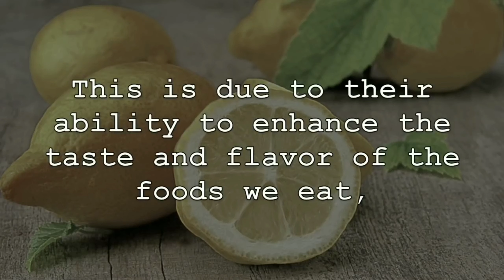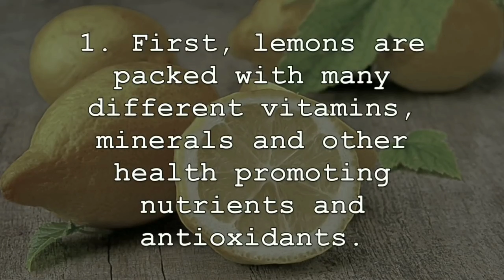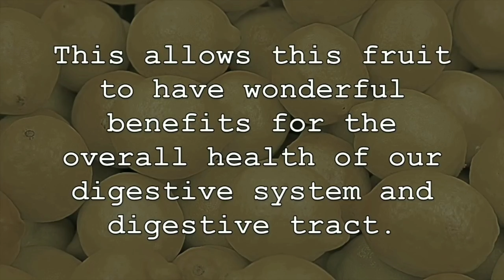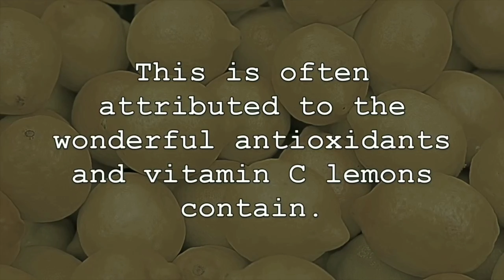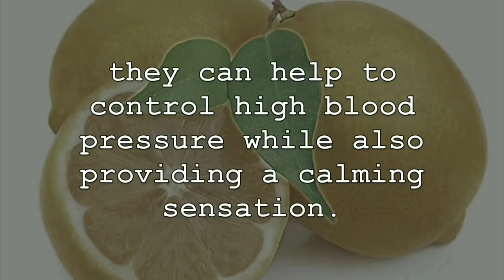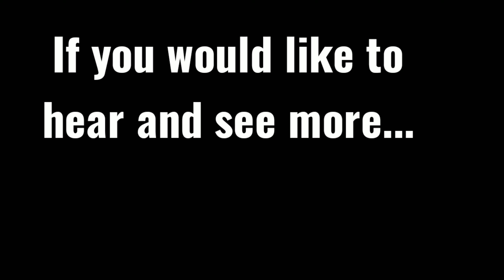WHAT ARE THE BENEFITS OF LEMON TO THE BODY?